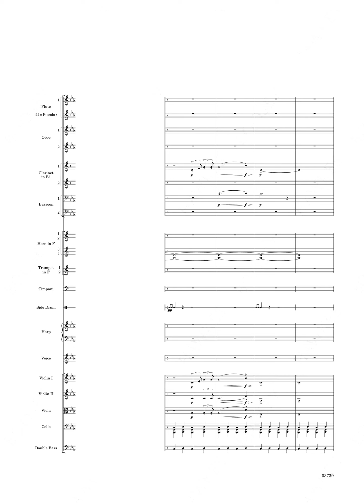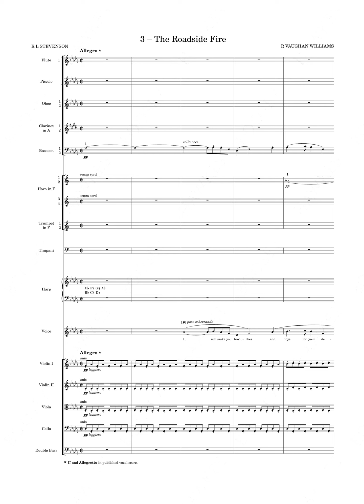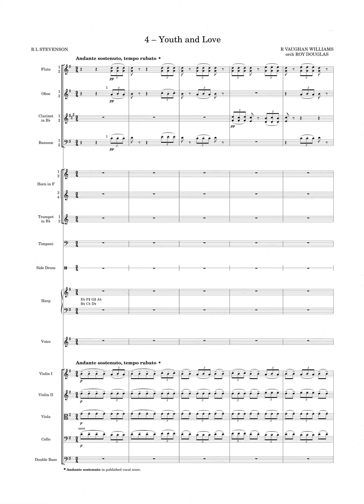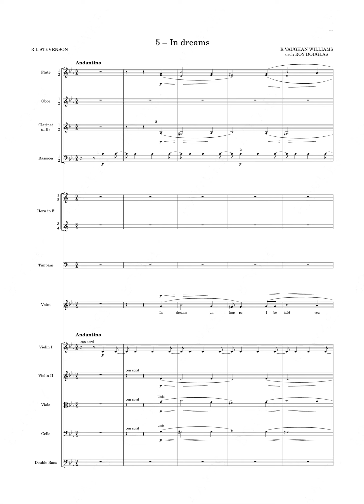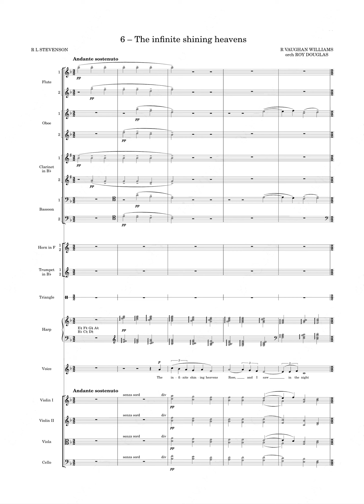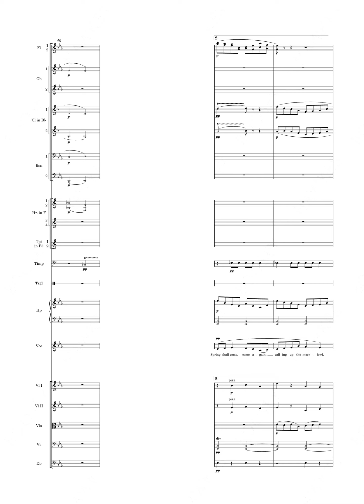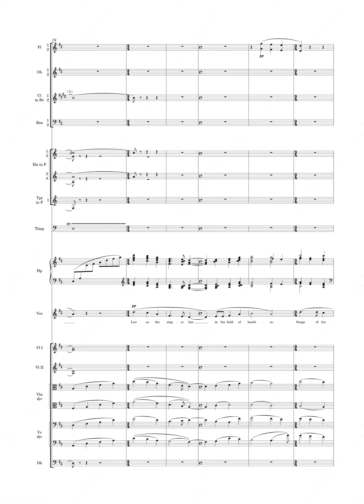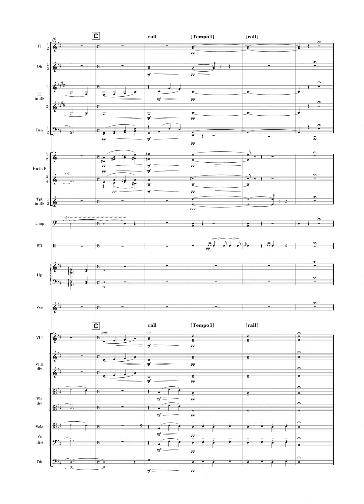[Full Score] Songs of Travel - Vaughan Williams (for baritone and orchestra)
Orchestrated by the composer (No. 1, 3, 8) and Roy Douglas (No. 2, 4, 5, 6, 7, 9)
Text by Robert Louis Stevenson
Neal Davies, baritone
Hallé Orchestra
Sir Mark Elder, conductor

0:00 I. The Vagabond
3:02 II. Let Beauty awake (orch. Roy Douglas)
5:01 III. The Roadside Fire
7:31 IV. Youth and Love (orch. Roy Douglas)
10:58 V. In dreams (orch. Roy Douglas)
13:46 VI. The infinite shining heavens (orch. Roy Douglas)
16:06 VII. Whither must I wander? (orch. Roy Douglas)
20:05 VIII. Bright is the ring of words
22:15 IX. I have trod the upward and the downward slope (orch. Roy Douglas)